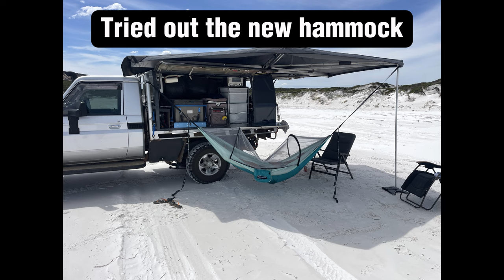Cape LeGrand Beach Drive - Wharton Bay & Victoria Harbour, Esperance Area Western Australia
We are back on the road for a week - visiting the Esperance Area, South of Western Australia ... We are staying at Duke of Orleans Caravan Park, a great hide away, huge caravan bays and hop skip and jump to the water! Today we did a drive along the beach to Victoria Harbour in Cape LeGrand National Park. A picturesque stretch of the whitest sand and bluest water you can find! We spent a few hours having lunch, resting and swimming. So good for the soul! After being a bit missing in action since we got back from holidays a month or so ago - I will be putting some of our South AUstralian trip up soon! We hope you enjoy a little glimpse of our adventures after all -  @ItsaDustyLife